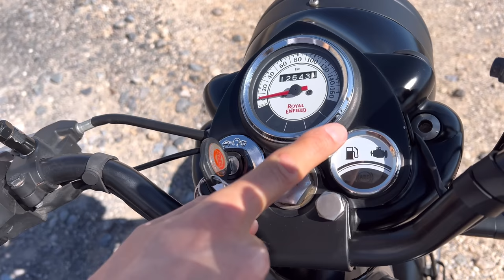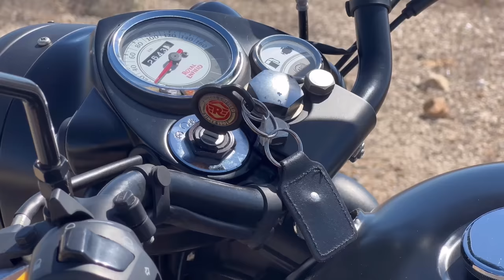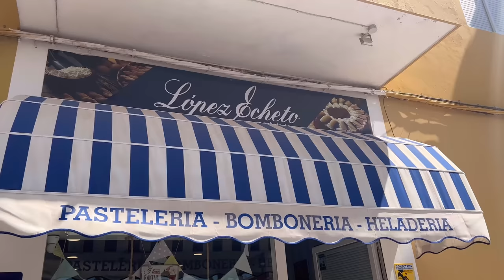The Royal Enfield Classic 500 | The Final Bastian of the Old School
I test out the Royal Enfield Classic 500.  Built from 2008 until 2020, this is the last of the genuinely old school motorcycles.

Air cooled, manual choke, kick start and post war styling.  It does not get more characterful than this!

Thanks to Easy Rider Tenerife for lending me the bike for the day.  I highly recommend them for modern classic motorcycle rentals in Tenerife- it is the stuff of biking dreams!

Partners:

My Usual Bonneville Quad Lock setup: Wireless Charger, Vibration Dampener, iPhone Case, USB Charger

Gear for the Day:

- Daytona Low Profile Helmet
- RST X Kevlar Riding Shirt
- Hood Jeans SK11 Slim Fit Jeans
- TCX X-Blend Boots
- Throttlesnake Pit Viper Gloves

Timeline:

- 0:00: Intro and Walk Around
- 9:49: The Riding Experience
- 13:40: Coffee Spot and Price/Rival Discussion
- 18:45: Final Thoughts and Wrap Up

Locations:

Tenerife, Spain
Coffee Spot: López Echeto San Isidro, Av. Santa Cruz, 63, 38611 San Isidro, Santa Cruz de Tenerife

- My personal bike: 2010 Triumph Bonneville 865cc (the base version)

- Will Harrison: Lower Eastside Blues
- In Bold: Cruising in Cali
- Vintage Dream: Matilda June